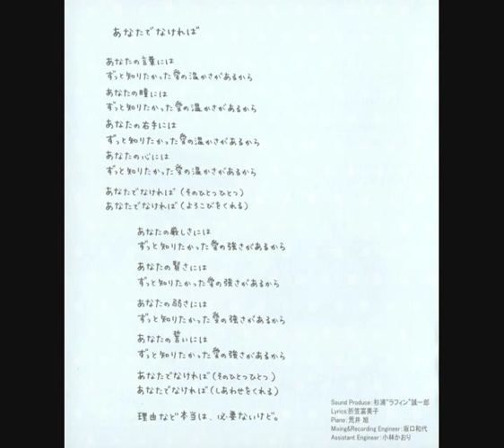Orikasa Fumiko - Anata de Nakereba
Too long it has been without ever being able to find any Orikasa Fumiko songs on youtube and I decided to add up some of my favourites from the 'Urakaka easy' album that I love so so much.

To say the music is so beautiful and see none of them on youtube is a shame so Im gunna upload some, they include the Lyrics pages from the album book. Its nothing fancy because im only uploading them for the music, enjoy it as much as I do.